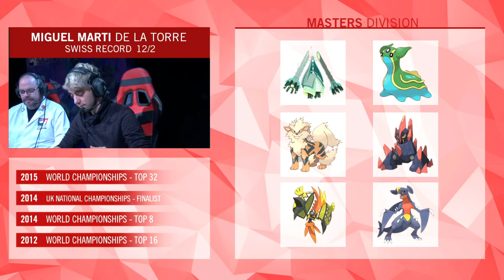Ben Kyriakou vs Miguel Marti de la Torre Top 4b Pokemon VGC 17 European International Cham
Ben Kyriakou vs Miguel Marti de la Torre Top 4b Pokemon VGC 2017 European International Championships DAY 3 ***Links to days 1,2,3 top 4,8, FINALS DAY .

FINALS Miguel Marti vs Nico Davide Cognetta Pokemon VGC 2017 European International Championships DAY 3 ***Links to days 1,2,3 top 4,8, FINALS DAY 3 .

VGC 17 2016 European International Championships Miguel Marti de la Torre vs Tobias Koschitzki swiss round 3 ***Links to days 1,2,3 top 4,8, FINALS DAY 3 .

Miguel Marti de la Torre vs Nils Dunlop Top 8c Pokemon VGC 2017 European International Championships DAY 3 ***Links to days 1,2,3 top 4,8, FINALS DAY 3 .